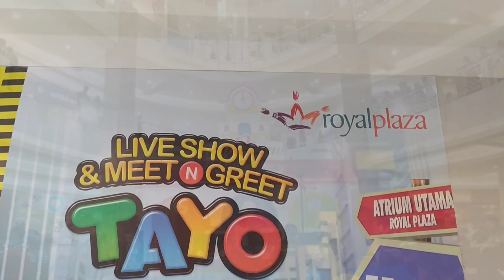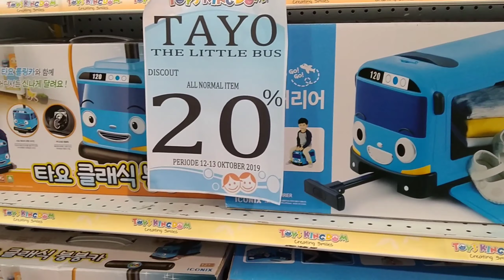Belanja Bareng The little Bus Tayo di Royal Plaza Surabaya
Belanja asik ditemani bus kecil Tayo di mall Royal Plaza Surabaya,,